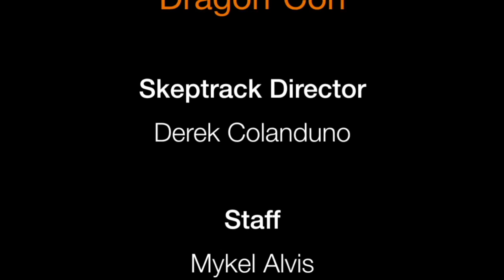Skepticism and the Humanities | Robert Blaskiewicz, Massimo Pigliucci, Eve Siebert, et.al.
Because critical thinking improves all scholarship this panel explores the potential contributions of skepticism to the humanities.